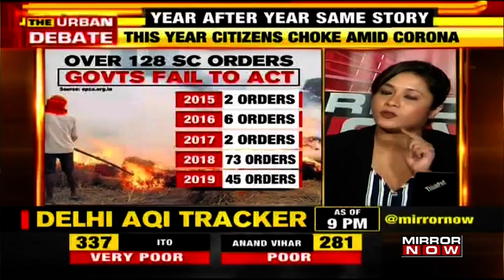Delhi fights pollution amid COVID; Is the national capital living hell for people?| The Urban Debate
On The Urban Debate with Tanvi Shukla, we discuss the rising pollution in Delhi and the poor air quality amid COVID. As winters are approaching, poor air quality along with COVID is posing a serious threat to the citizens in the National Capital. Experts have warned that COVID cases may spike in winter. A daily rise of 15,000 cases could be seen.

The data shared from the report by CEEW India shows the factors contributing to Delhi Pollution. Aam Aadmi Party's Capt. Shalini Singh questions about what has Delhi govt managed to do in the last one year? Various violations by construction sites and neighbouring states have been seen. Has the Delhi govt failed once again?